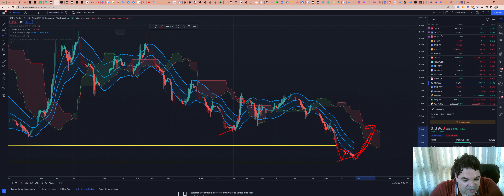Ripple (XRP) - Análise de hoje, 27/05/2022!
TWPvSrVQbDq4wyYiWTg2ubdqCfFhPkdiRw